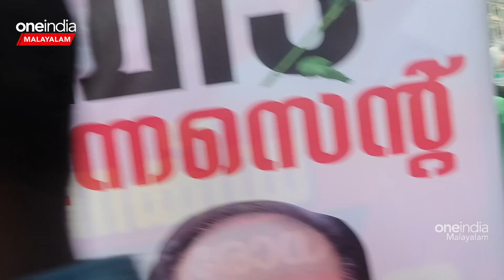പ്രിയ സഖാവെ വിട, ഇന്നസെന്റിന് അന്ത്യാഞ്ജലി അർപ്പിച്ച് മുഖ്യമന്ത്രി | Innocent & CM Pinarayi Vijayan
CM Pinarayi Vijayan bids adieu to Innocent | പ്രിയ സഖാവെ വിട,  ഇന്നസെന്റിന് അന്ത്യാഞ്ജലി അർപ്പിച്ച് മുഖ്യമന്ത്രി